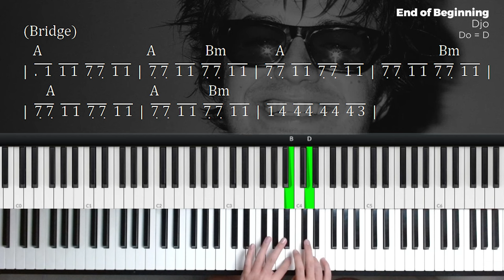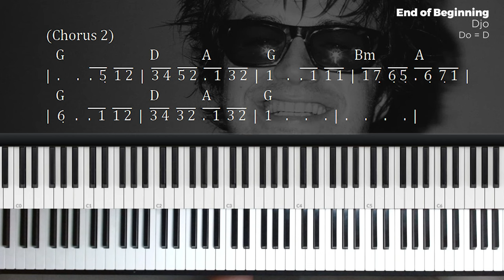End of Beginning - Djo (Piano Tutorial + Not Angka)